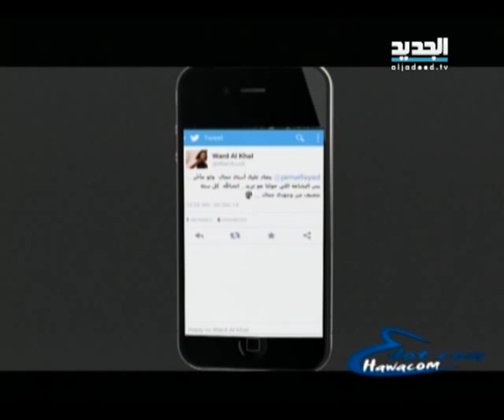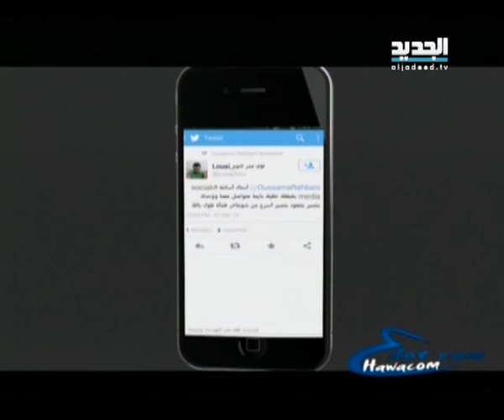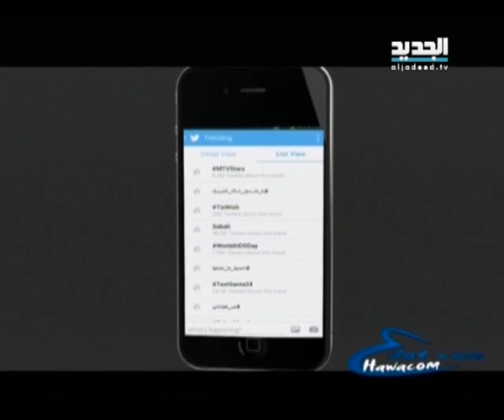عَ هواكم - الحلقة السادسة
"عَ هواكم" برنامج شبابيّ، ذو إيقاع سريع ومنوّع من حيث الفقرات والمواضيع التي يتناولها، إضافة إلى أخبار النجوم وسباق الأغاني وأخبار شبكات التواصل الإجتماعية ومواضيع أخرى تهمّ المرأة والرجل من ناحية الموضة وأسلوب العيش. يتخلل البرنامج مقابلات مع نجوم في كافة المجالات، وأيضاً تغطية لكل الأحداث الثقافية والفنيّة التي يشهدها البلد.
ضيف الحلقة: القنان ربيع الجميّل